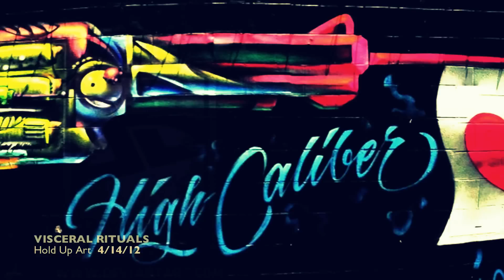VYAL 4/14/12 VISCERAL RITUALS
4/14/12 VYAL's VISCERAL RITUALS solo exhibition @ Hold Up Art.
MISOL Multimedia Group a PFlax therapy session
MISOLTRIBE.COM